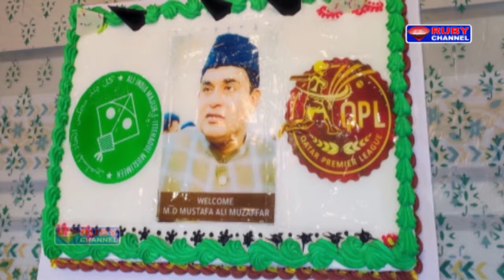Ruby News 22 May 2024 Ruby News Hyderabad Telangana